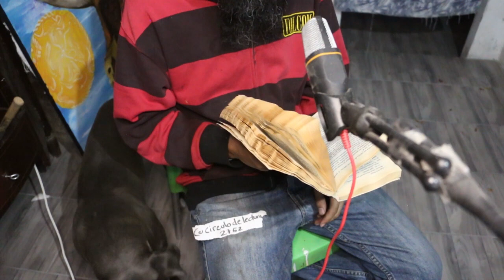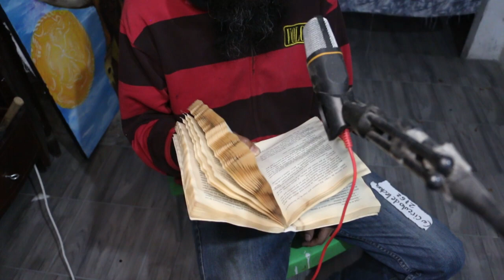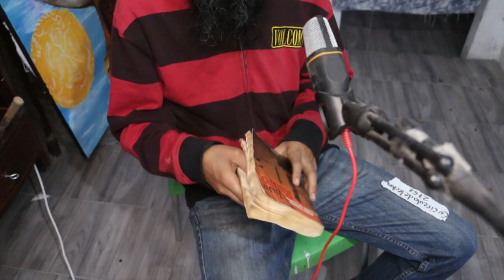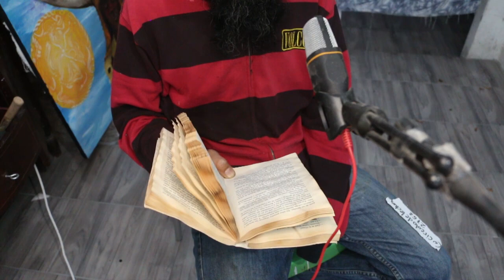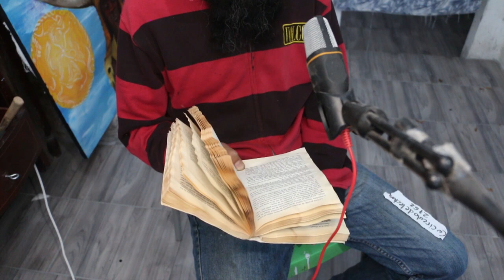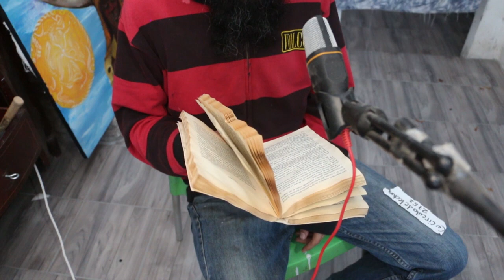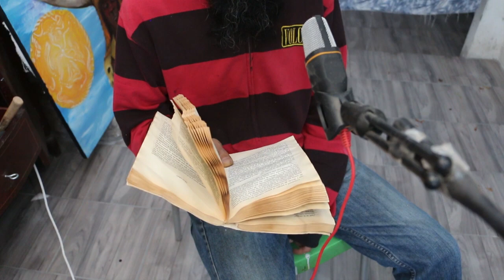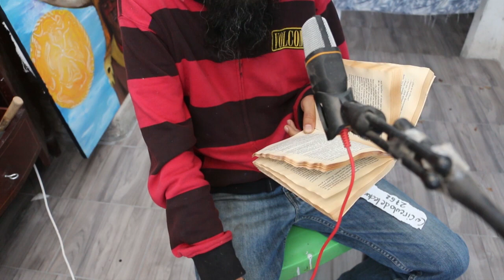Juan Rulfo - El llano en llamas - LECTURA EN VOZ ALTA - AUDIOLIBRO PARTE 1 DE 3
siguiente...

El gusto y privilegio de leer para ustedes siempre es mio. Y les agradezco por su participación en este proyecto de resistencia cultural.
Sin más que decir. Aquí les dejo ...

El llano en llamas.

Como siempre que se puede; aquí dos versiones para descargar el libro en PDF GRATIS

LA CULTURA ES UN PRIVILEGIO HUMANO. COMPARTELA ANTES QUE TAMBIÉN ESO LE QUIERAN DEJAR A LA AI.